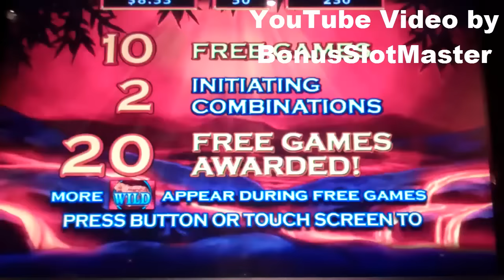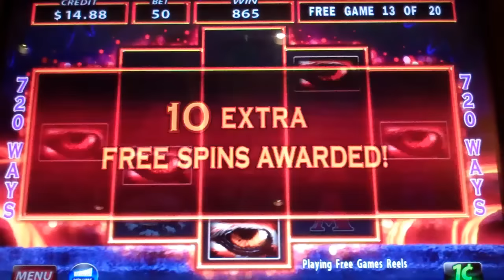Sumatran Storm Slot Machine Bonus + Retrigger - 30 Free Games with Stacked Wilds - Nice Win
A Free Spins Bonus Round Nice Win on the Sumatran Storm Slot Machine. A bonus symbol in all five reels are needed to trigger the ten free games bonus round, with the number of free spins being multiplied with every additional bonus symbol. The main feature of the bonus round are more stacked wilds, as well as the scatter pays. While this bonus consisted of a total of thirty free spins (twenty with the initial trigger and ten with the retrigger), there was not a single big line hit in any of the free spins, and instead, there was a number of small-to-medium wins that made up this overall nice win.